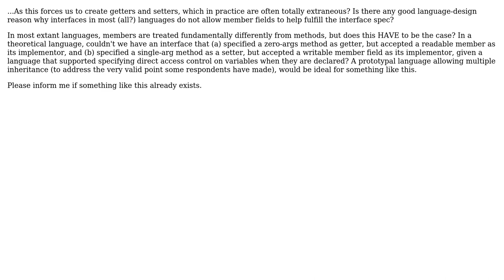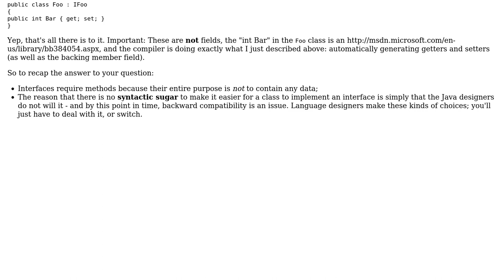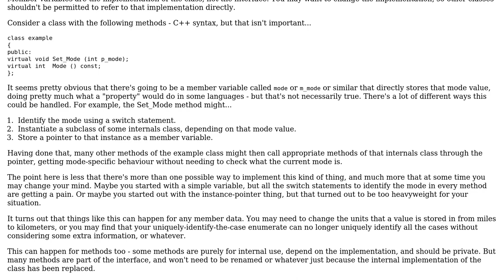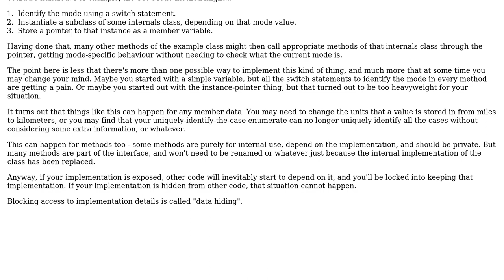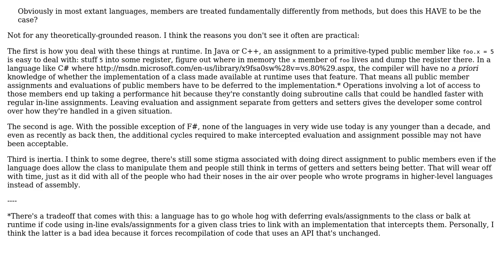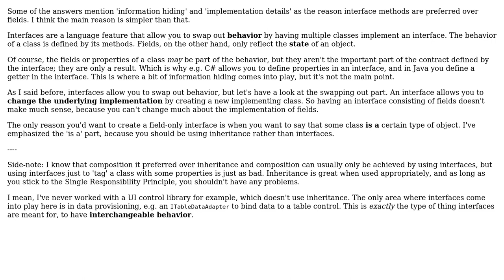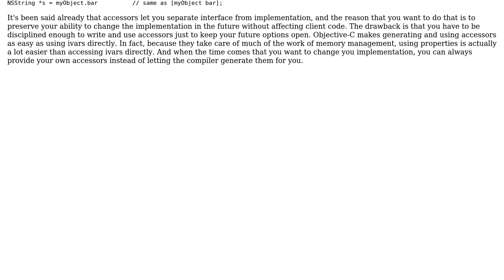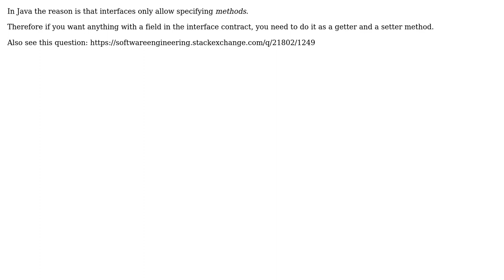Software Engineering: Why do interfaces require methods over members? (9 Solutions!!)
Software Engineering: Why do interfaces require methods over members?

With thanks & praise to God, and with thanks to the many people who have made this project possible! | Content (except music & images) licensed under CC BY-SA | Music | Images & others | With thanks to user Steve Mallam user ratchet freak user Niels van der Rest user kevin cline user Engineer user Caleb user Blrfl user Aaronaught and the Stack Exchange Network Trademarks are property of their respective owners. You are responsible for your own actions.